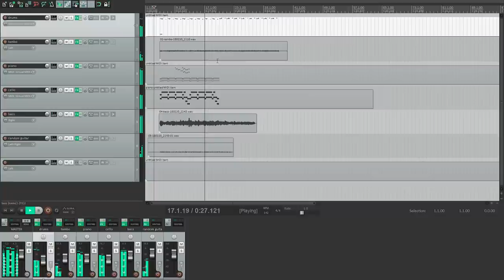Too busy to write music? Here’s the solution.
Finding time to write music can be difficult with our busy lives...right??
►Gear used:
Mic: Blue Baby Bottle
Headphones: Audio Technica ATM M50
Audio Interface: Focusrite Scarlett series